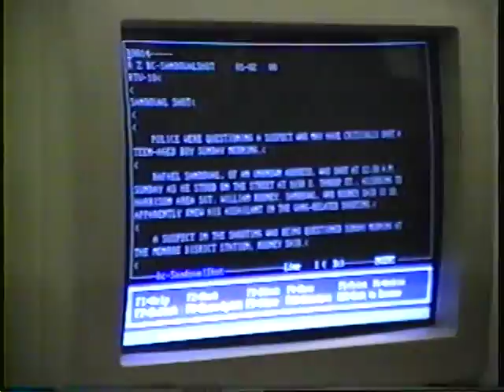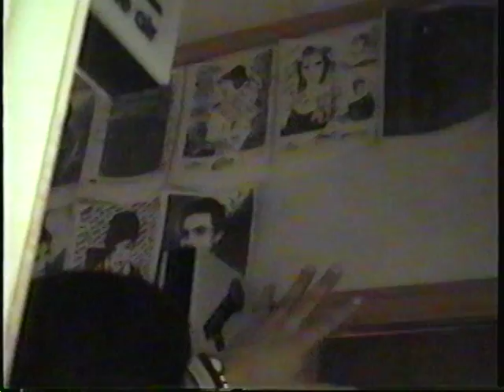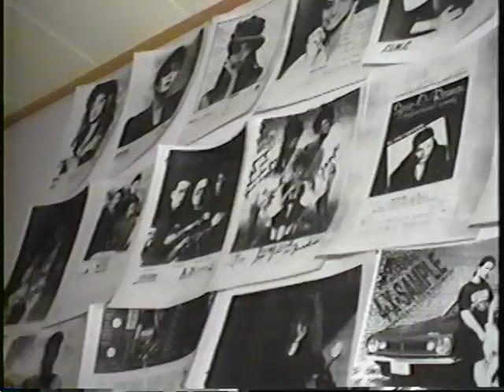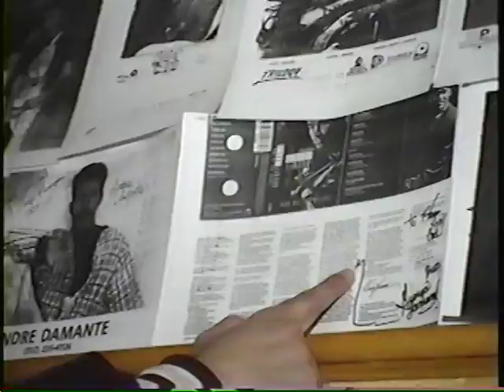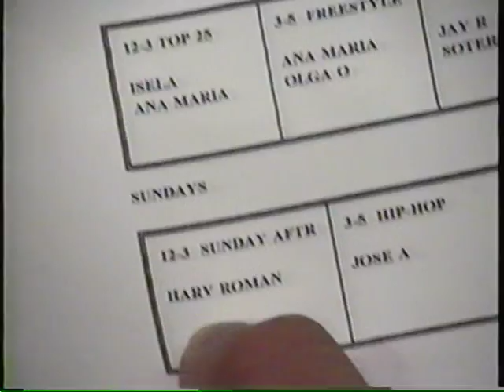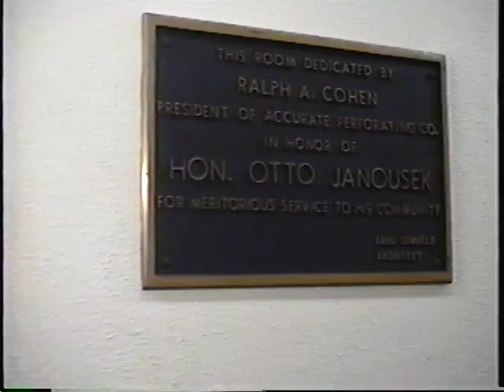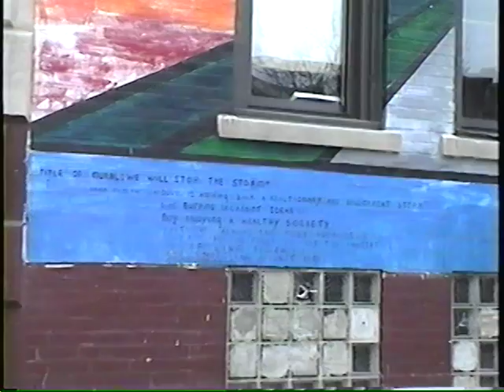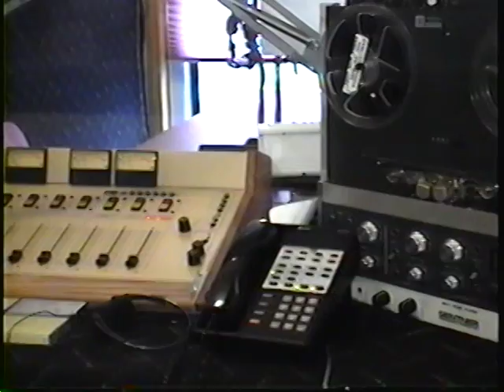Farewell to WCYC intro with Harv Roman and Tony Boom Boom Badea from 1994.